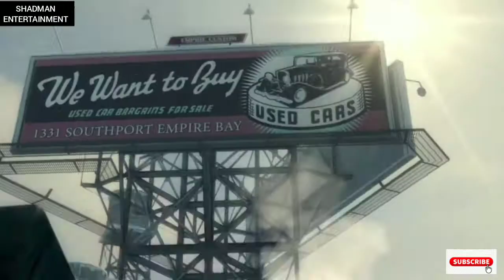The Old Country | Mafia 2 Gameplay #1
About: SHADMAN  ENTERTAINMENT is a YouTube Channel, where you will find gaming videos. I hope this video was useful and you liked it.